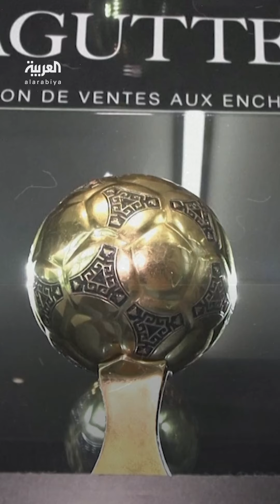ورثة اللاعب الأرجنتيني مارادونا يخسرون معركة قضائية لاستعادة جائزة والدهم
المحكمة لم تقر واقعة السرقة.. ورثة اللاعب الأرجنتيني دييغو مارادونا يخسرون معركة قضائية لاستعادة جائزة والدهم "المسروقة"
لمعرفة أحدث المستجدات.. عبر البث المباشر من هنا ⤵
وبإمكانكم متابعة العربية على منصات التواصل